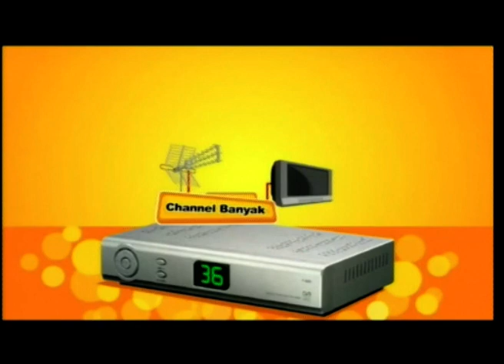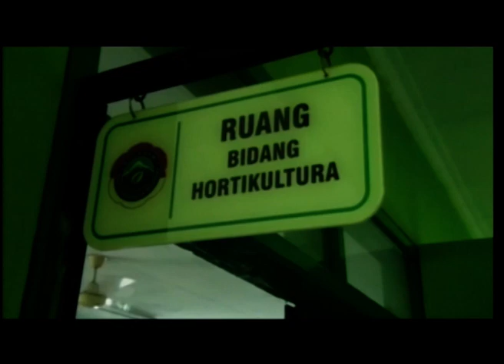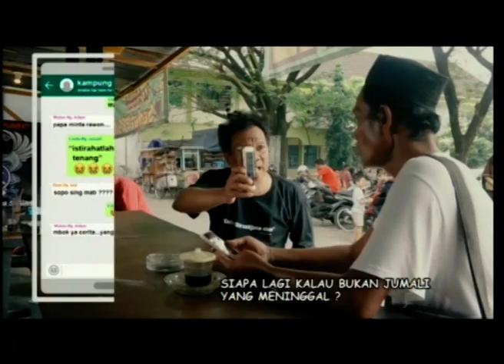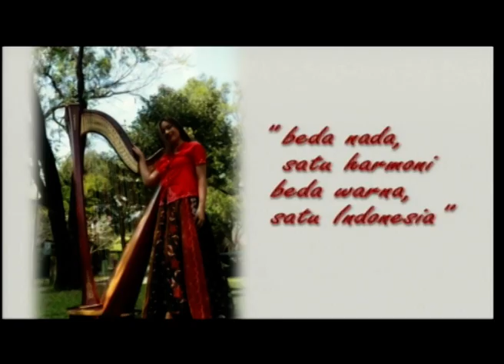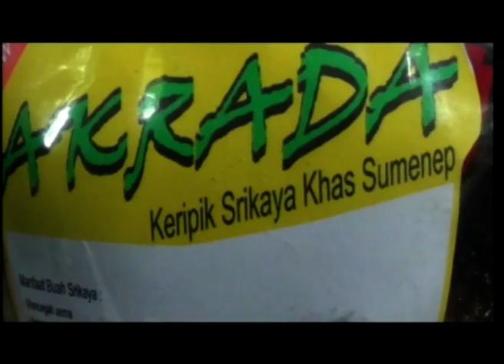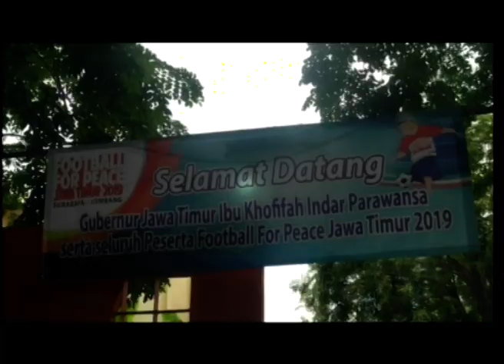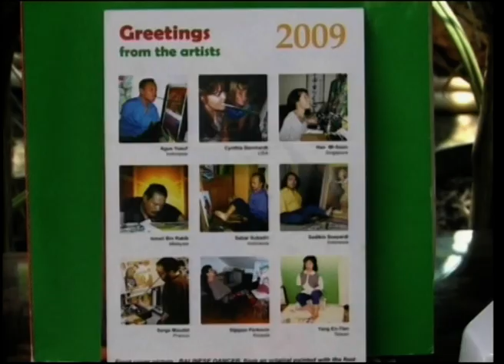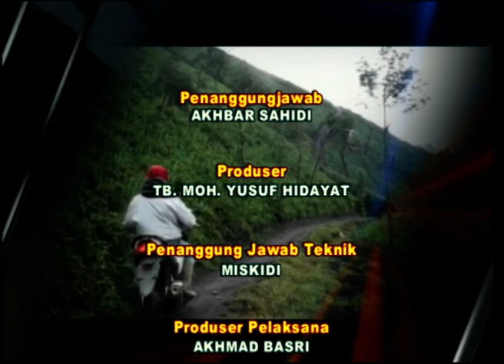JAWA TIMUR DALAM BERITA 25 MARET 2019